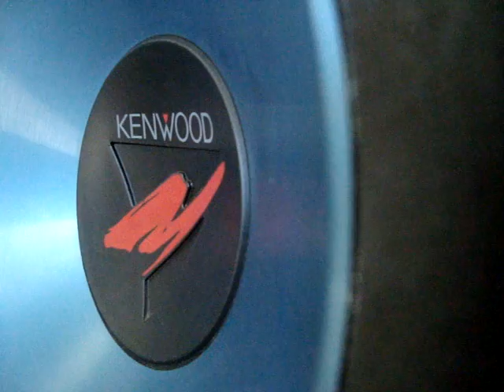Z2300 Vs 12" Kenwood Subwoofer